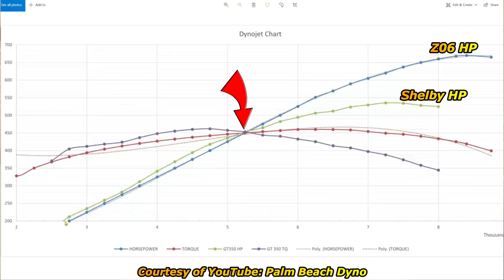The new LT6 Engine - Is it a Ticking Timebomb? Possible C8 Z06 Issues!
I give you my thoughts on the some possible drawbacks of the new C8 Z06 that very few people are talking about.  This new powerplant should be epic but there are always growing pains when it comes to putting a race car engine into a production car.  What are your thoughts on the New C8 Z06?

Shot on the IPhone 12

Thank you for your support on the channel